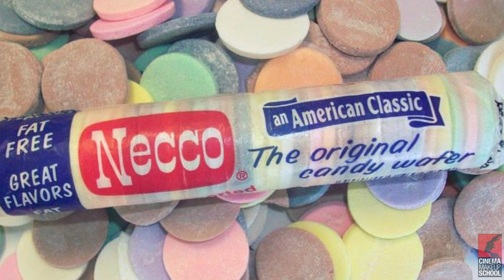In The Chair: Ve Neill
Cinema Makeup School sits down with Hollywood legend and award winning makeup artist, Ve Neill. The 3-Time Oscar winning Makeup Artist (The Hunger Games, Pirates of the Caribbean, Edward Scissorhands) shares tales from her incredible movie career and walks us through some of her favorite memories as an emerging makeup artist in Los Angeles, CA.